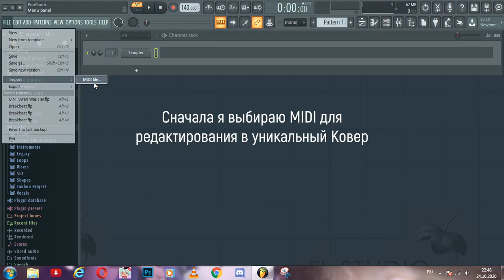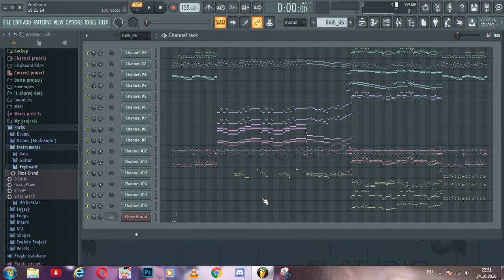FL Studio 20 | Как я делаю Covers по своему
Теперь вы узнали как я делаю Cover (Надеюсь вы не стали меня ненавидеть за это...)